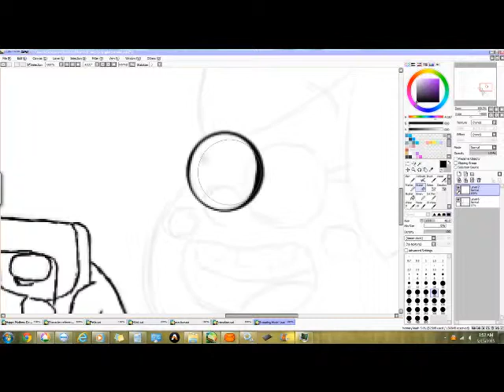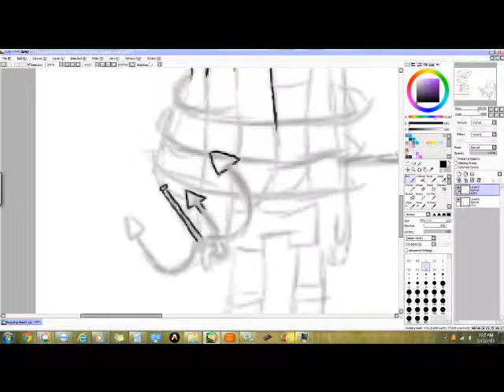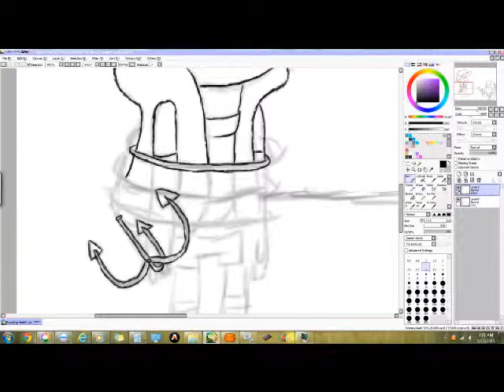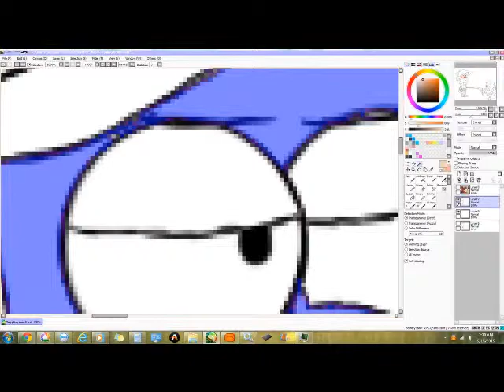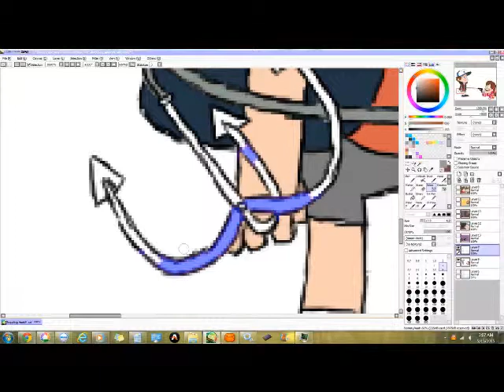GRAPPLING HOOK!!!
I just think it's hilarious that Mabel's grappling hook has been helpful only twicw and all the other times, it's just been useless. So I decided to do a speedpaint featuring Mabel and her grappling hook.